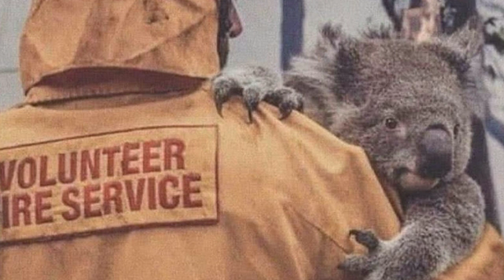HELL ON EARTH: The harrowing photos australia forest fire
The wildfires in southeast Australia have been going on since September and it’s not stopping anytime soon, with temperatures rising and heatwaves that are killing and hurting the animals.
According to ecologists from the University of Sydney, an estimated 480 million mammals, birds and reptiles have suffered from the wildfires, with koalas’ population especially devastated by the fires.
“Up to 30% of the koalas in the region may have been killed, because up to 30 percent of their habitat has been destroyed,” said the Australia’s Federal Environment Minister Sussan Ley.
The skies on the east coast of Australia turned the skies into a blood-red apocalyptic scene, with the fires destroying homes in Mallacoota.
Some residents also evacuated to the beach in Batemans Bay and a father and son reportedly died trying to protect their family home in Cobargo.A fire tornado that was formed from turbulence by the extreme rising heat killed a volunteer firefighter, the third volunteer firefighter to die in the fire.